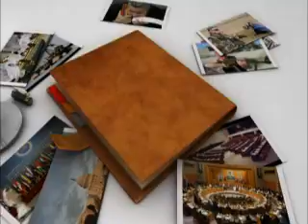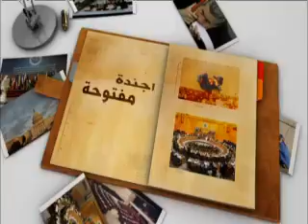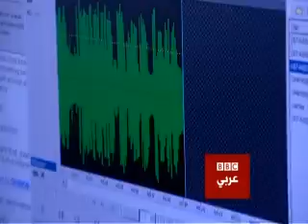أجندة مفتوحة: السنة الامازيغية الجديدة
احتفل الأمازيغ في بلدان شمال افريقيا ومختلف دول العالم قبل اسبوع بحلول سنة جديدة حسب التقويم الامازيغي . الاحتفالات اكتسبت زخما كبيرا لافتا للنظر هذه المرة مقارنة بالماضي، ارتبط بتنامي الحس القومي لدى الامازيغ ومطالبتم بالحصول على حقوقهم الثقافية واللغوية ورفع ما يرى بعضهم انه تهميش وتمييز يعانون منه منذ عقود طويلة.   وضع الامازيغ طبعا يختلف من بلد لاخر كما ان الحقوق التي حصلوا عليها او حرموا منها تتفاوت. الا انهم يؤكدون على وحدة قضيتهم وضرورة احقاق حقوقهم تزامنا مع هبة شعوب المنطقة المطالبة بالحرية والكرامة. ضيوف الحلقة هم أكلي شاكا مدير جمعية تيفيناغ وأحمد أرحموش رئيس الشبكة الأمازيغية من أجل المواطنة وعبد الرزاق العربي الشريف الاعلامي الجزائري وخديجة بن سعيدان رئيسة الجمعية التونسية للثقافة الامازيغية.